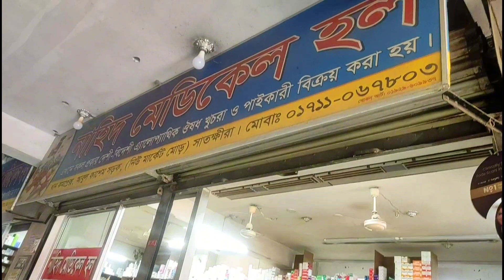প্রচন্ড রোদ আর গরমেও বাজারে যেতে হলো had to go to the market even in the hot sun